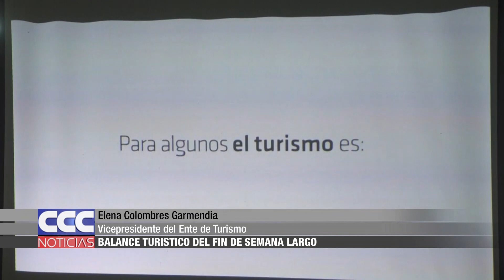03 Elena Colombres Garmendia Balance turístico del fin de semana largo